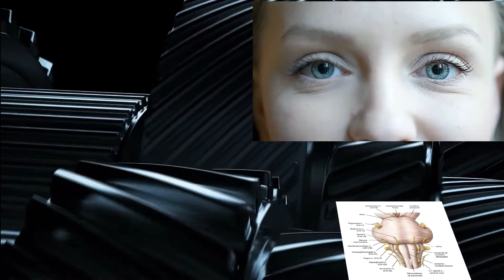Welcome to the VisionMechanic.net YouTube channel!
Vision is easy to understand, right? Not so fast. Humans are visual beings – everything about us centers around collecting and using visual information. This is even more the case nowadays given we rely so heavily on small devices and computers. When things go wrong, and they often do, vision problems show up in surprising ways.

You can learn a lot more at VisionMechanic.net, so feel free to go over and have a look. You’ll be especially interested in spending time with us if you’re a parent, a teacher, therapist or doctor working with reading, developmental, and learning disorders, or even brain injuries.

All science and practical advice, with just a little attitude and no filler. That’s the VisionMechanic!